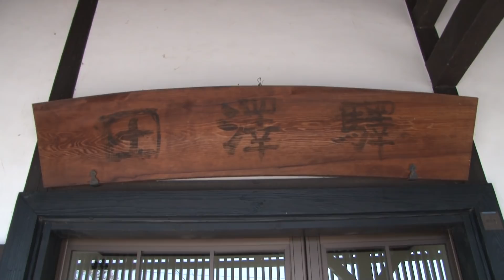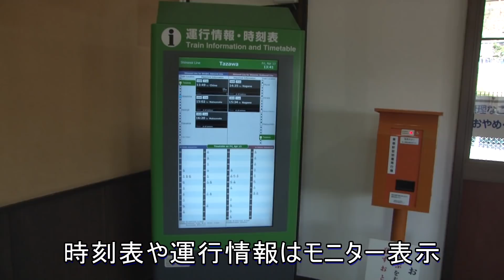【駅に行って来た】篠ノ井線田沢駅は旧貨物側線と長い側線がある駅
田沢駅は美しくリニューアルされた駅舎が素敵な駅で、1面2線の島式ホームと簡易分岐器の付いた3本の側線があります。

先頭展望　中央本線＋篠ノ井線＋信越本線　名古屋－長野　３８３系　特急ワイドビューしなの　初冬編

[高速＆爆音ジョイント音！！